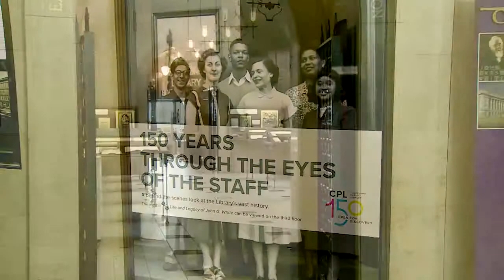Cleveland Public Library Executive Director, CEO Felton Thomas, Jr. Shares his Library Storyares his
Why does Cleveland Public Library matter to you? What are your favorite memories involving the Library? How do you envision the Library’s next 150 years of service to the community? This is your chance to share.